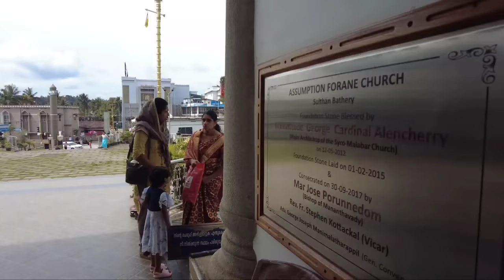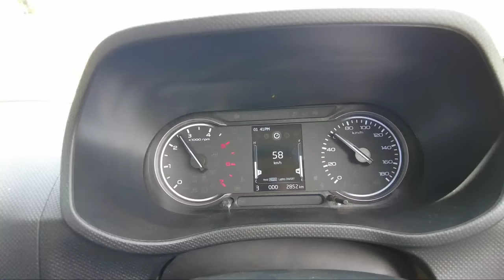Authentic Kerala food prepared in our road trip | Toddy, Tapioca and Fish fry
Best authentic Kerala food prepared in our car while on a road trip. In this video, we visited one of the famous churches of Sultan battery, and prepared some authentic food Tapioca, Fish fry, and Toddy a local palm wine. Then we returned back to Bengaluru.

My Videography equipment:
Insta 360 One X2
Insta 360 Invisible Selfie stick
Sandisk Extreme Memory card for 4k Recording